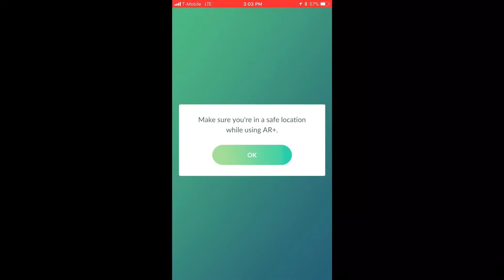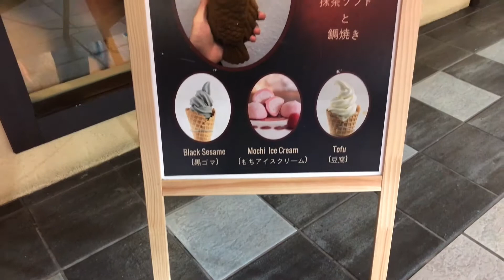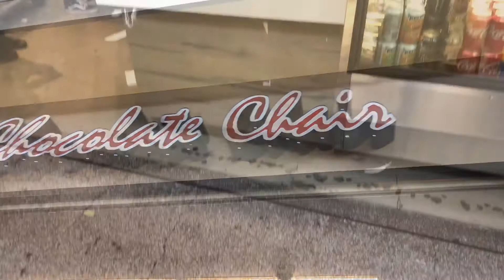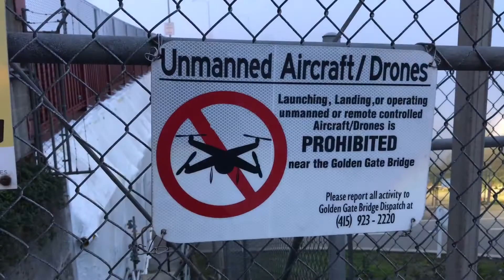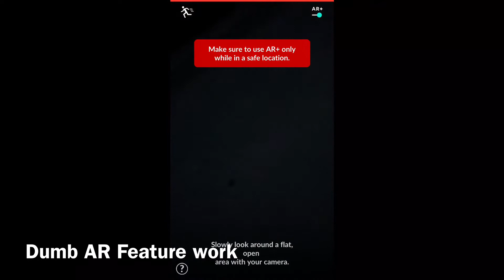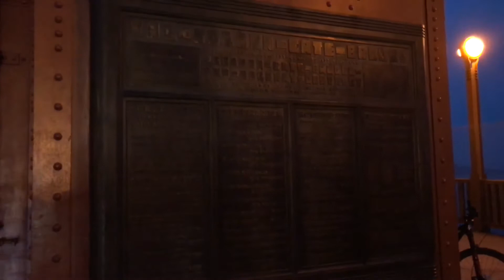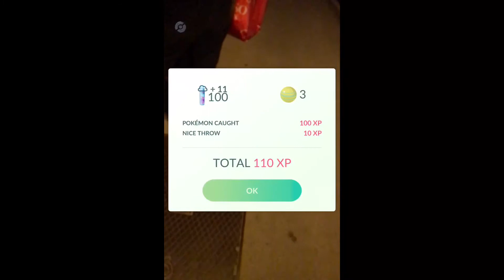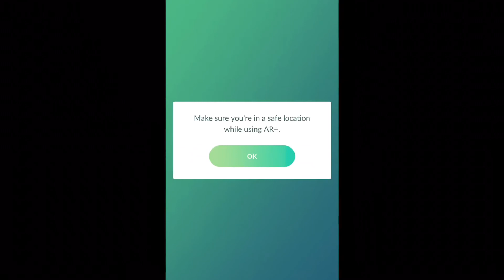I’m Back and We’re In 🇯🇵 Japantown Golden Gate Bridge and Pokémon Liquid Nitrogen Snack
298 Vlog
Welcome to the Jessiker Family.

More Pokémon YouTube Channels Links